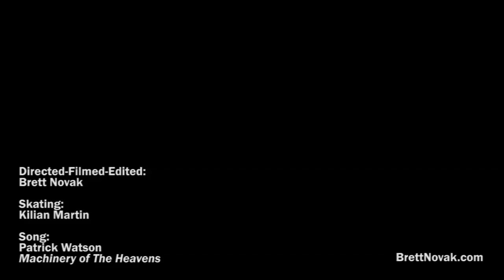Kilian Martin: Freestyle Skateboarding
After meeting skating against eachother in a freestyle competition, Kilian Martin and I decide to do our very first project together.